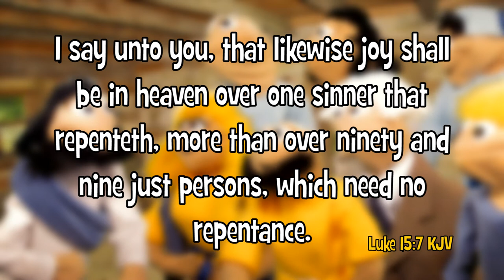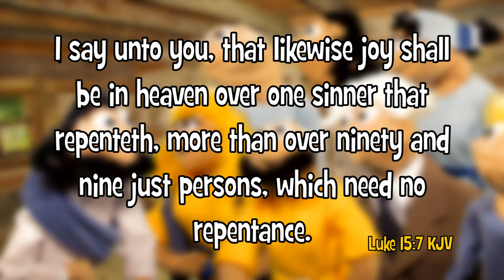One Lost Sheep and One Lost Coin (DLM Movies)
Jesus tells Pharisees the parable of the lost sheep and coin.  Luke 15:1-10.

Download this video and get worksheets to use in your Sunday School class

MUSIC
Bonjour, Mon Amie; by Josh Woodward